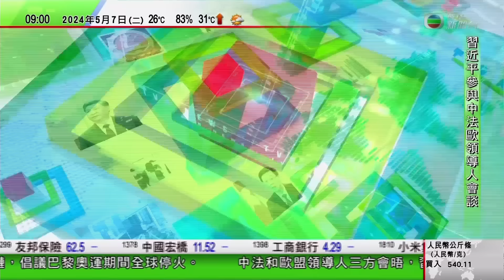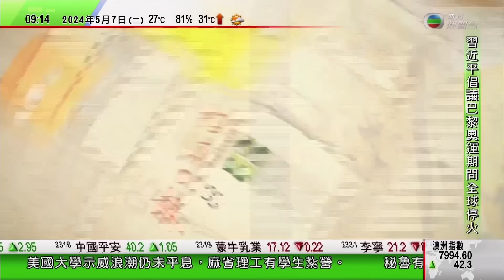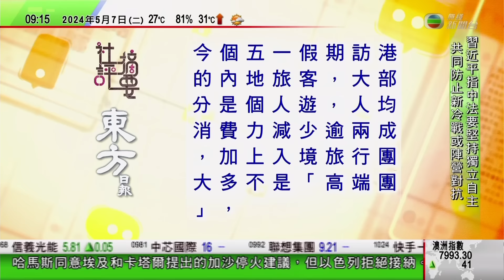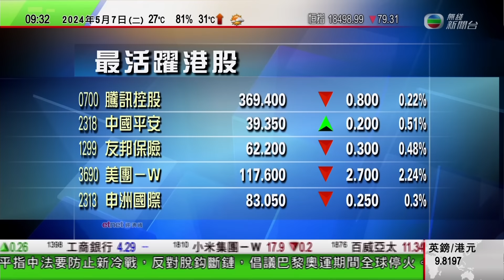0900 無綫早晨新聞｜馬克龍設晚宴歡迎習近平國事訪問法國｜山東有農業公司種植以太空種子培育芹菜｜黑龍江「開江」景象壯觀 大批遊客前往觀賞及品嚐江魚｜2024年5月7日 TVB News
0900 無綫早晨新聞｜2024年5月7日 TVB News

0:00 無綫早晨新聞
0:18 馬克龍設晚宴歡迎習近平國事訪問法國 稱中法兩國友誼牢固
16:28 山東有農業公司種植以太空種子培育芹菜 一年銷售量達四百噸
18:05 黑龍江「開江」景象壯觀 大批遊客前往觀賞及品嚐江魚
20:05 開市第1擊